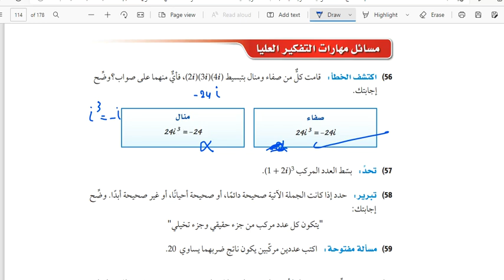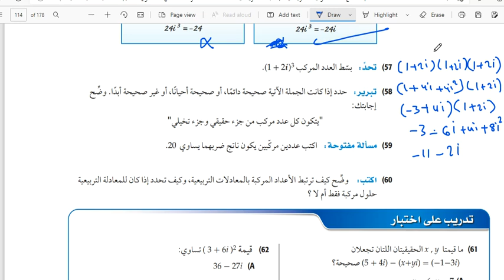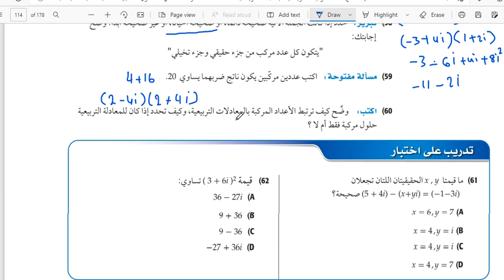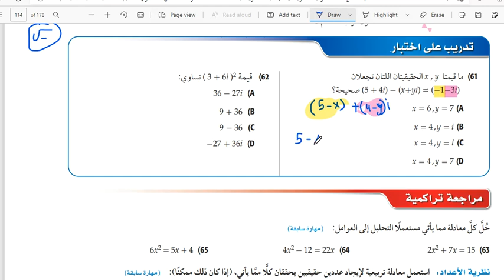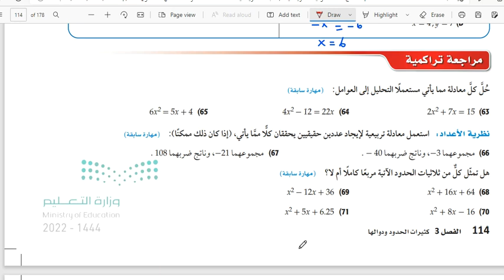مهارات التفكير العليا الأعداد المركبة - تدريب على اختبار درس الاعداد المركبة - رياضيات ثاني ثانوي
حل مهارات التفكير العليا درس الاعداد المركبة
حل تدريب على اختبار درس الاعداد المركبة
حل صفحة 114
ص 114    ص114
الرياضيات
رياضيات 2-1
ثاني ثانوي مسارات